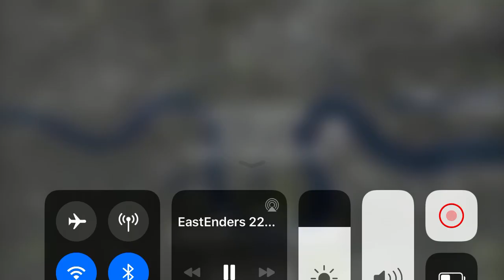EastEnders - The Police Tell Mel That Hunter Has Escaped Prison (22nd August 2019)